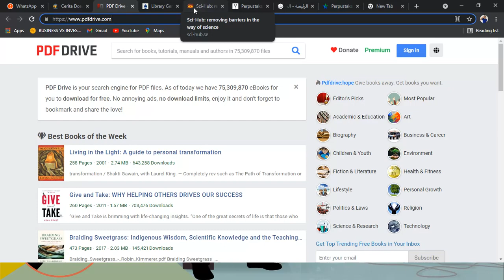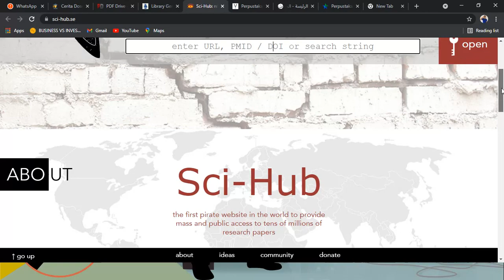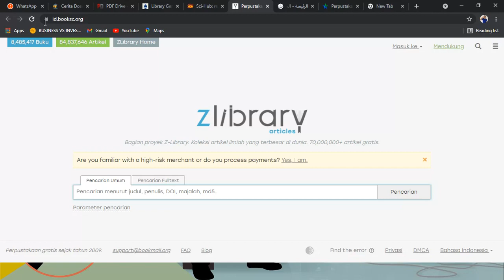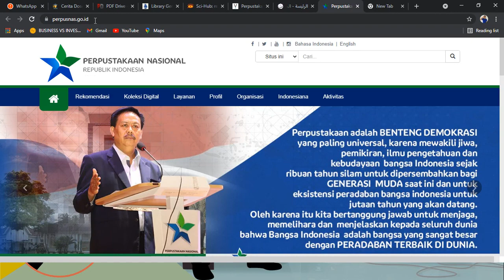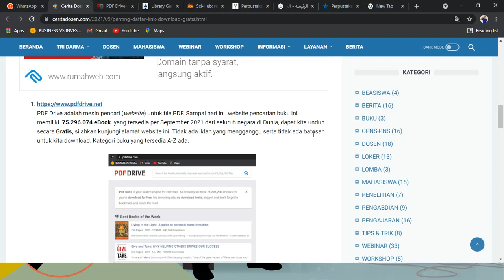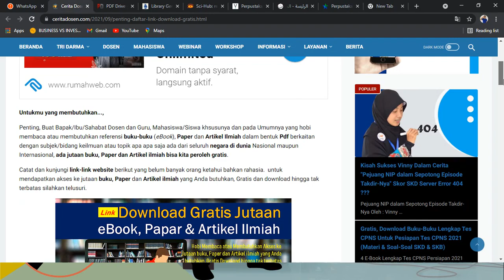Cara Mudah Download Jutaan Gratis eBook, Papar dan Artikel ilmiah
Dapatkan Gudang Bacaan Gratis Buku Elektronik (ebook), Paper dan Artikel Ilmiah dari berbagai sumber website di selurh dunia, lumayan menghemat isi kantong kita. Silahkan dicoba dan ikuti tutorial video ini. Semoga manfaat sahabat cerita dosen semua.